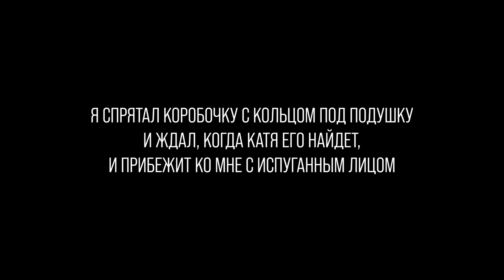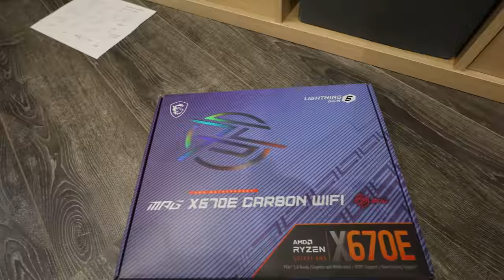Женюсь на 20-ти летней красотке